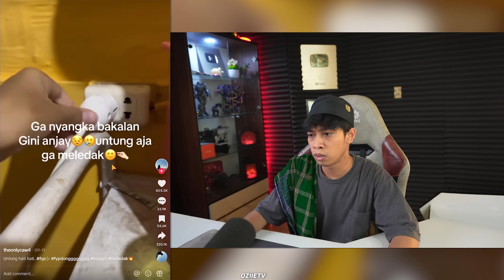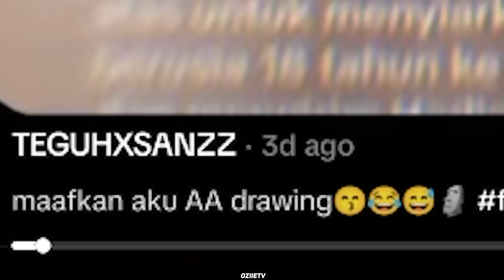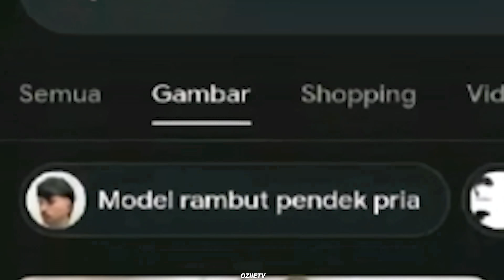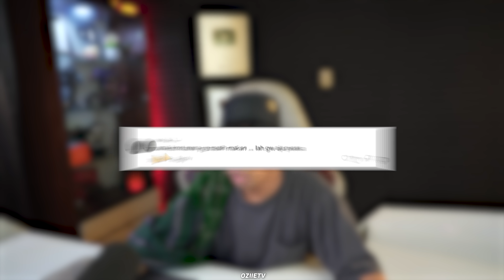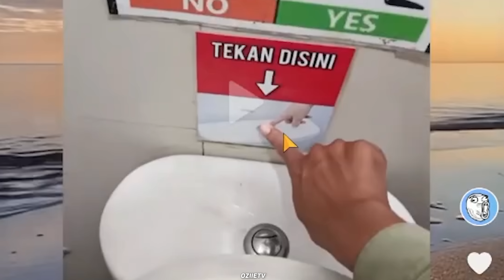WAJAH ASLI AA DRAWING DI GAMBAR ‼️KEK GINI REAKSI OZIIE TV …